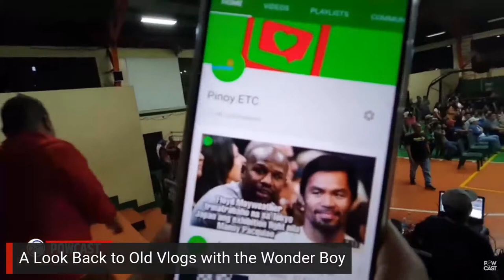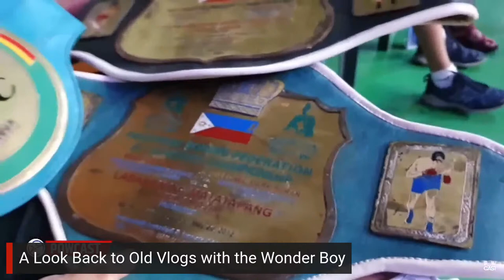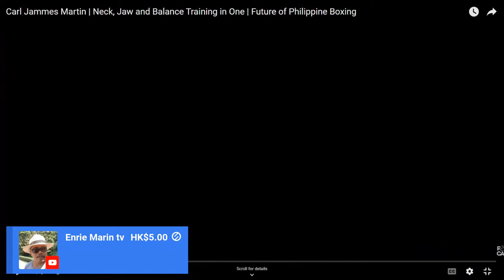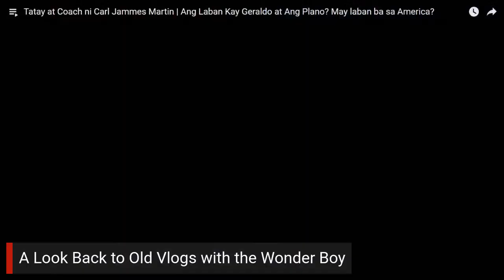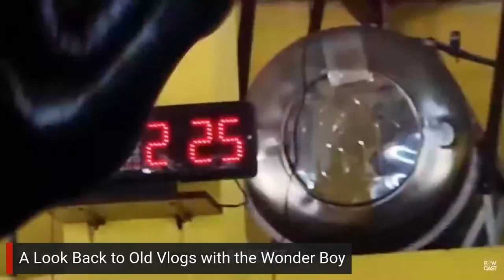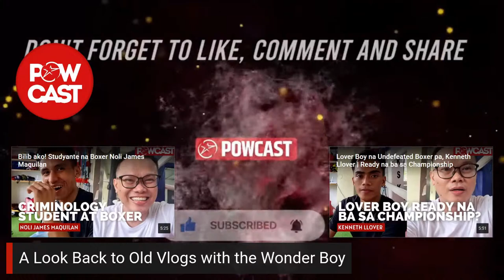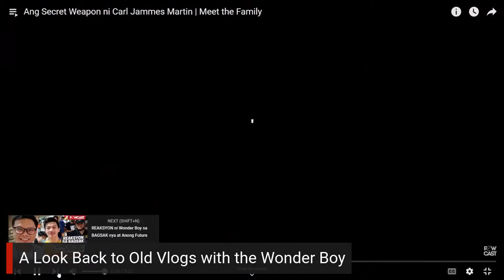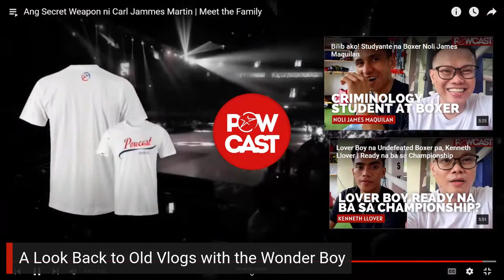Carl Jammes Martin Special | Countdown to Battle of Manila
Carl Jammes Martin vs Charles Tondo, July 30 at SM San Lazaro.

inquiry(at)powcast.net